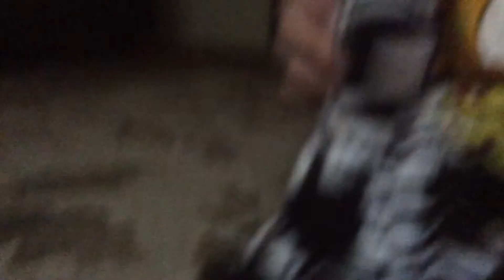Crazy randomness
Name see it ool 😐😑😐😑😐😎😟😜😟😆😎😎😠🙃😇🙃🙄😍😊🙃😠😜🙃😆🙃😜😆😝😇😂🍤🍤🍤🍤🍤🍤😡🍤😡🐣🐣🐥🐥